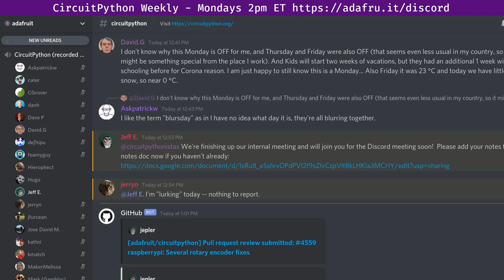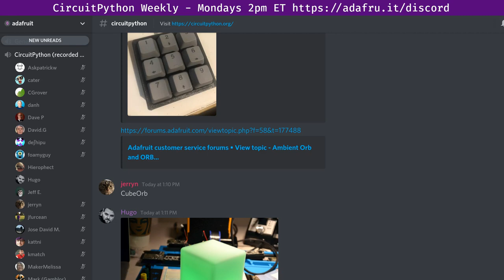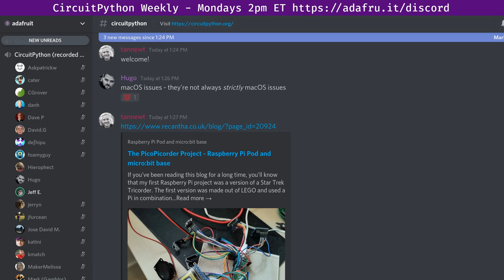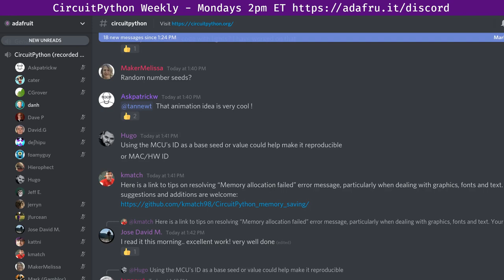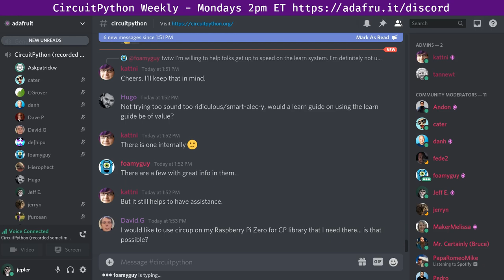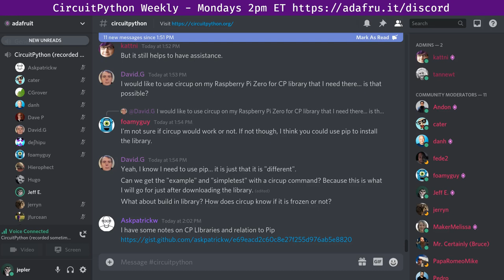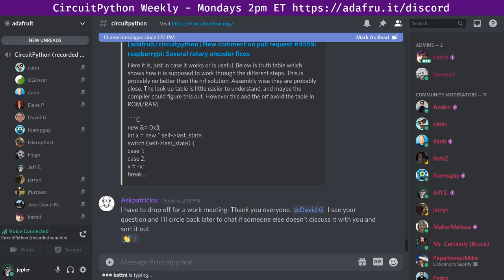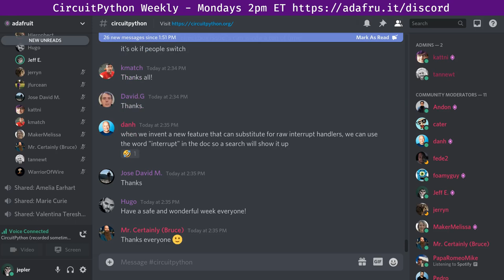CircuitPython Weekly Meeting for April 5, 2021 @circuitpython